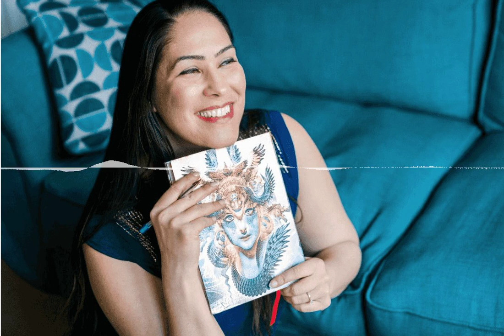Ceza Ouzounian Announces Warrior Love Program